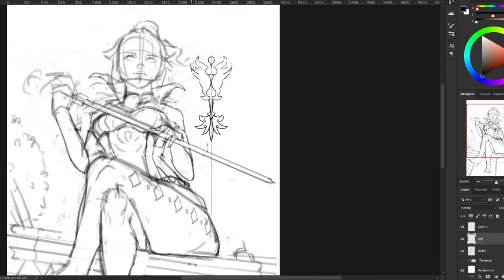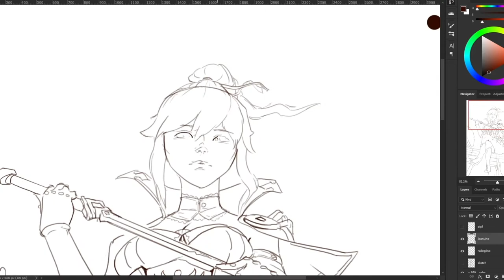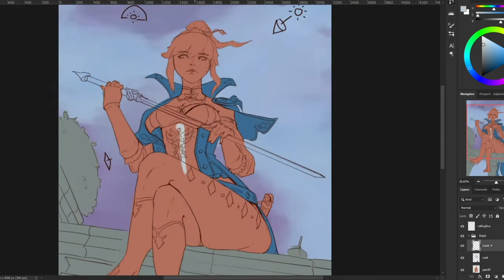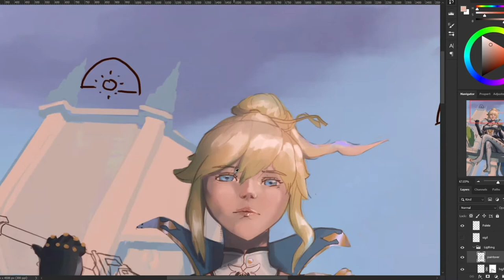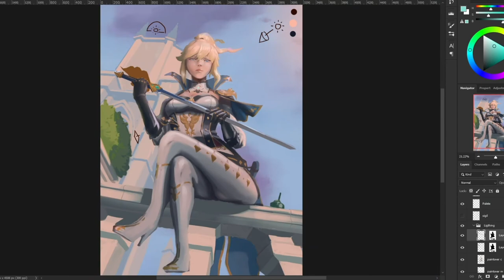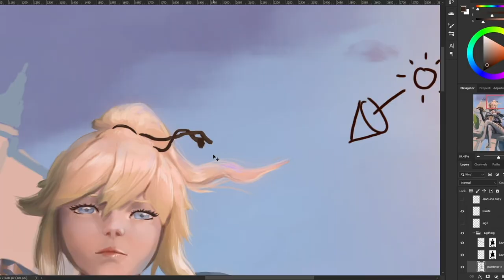Speedpaint - Genshin Impact JEAN ⚔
My digital painting process photoshop